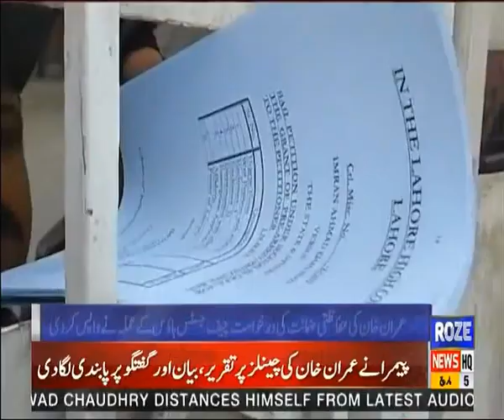Imran Khan's security bail application was returned by the Chief Justice House staff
عمران خان کی حفاظتی ضمانت کی درخواست